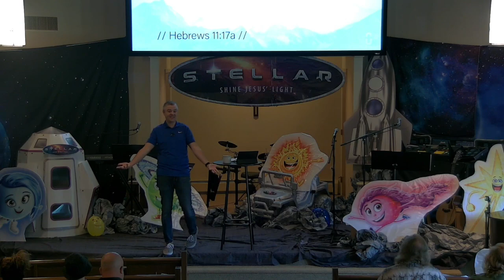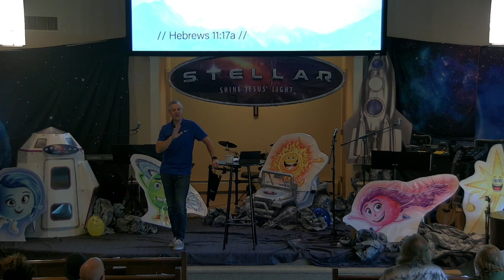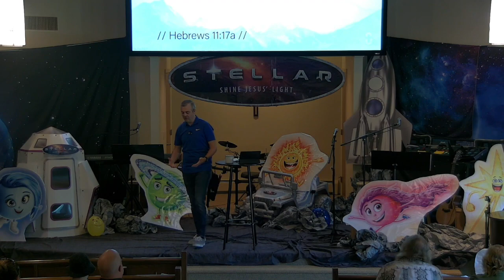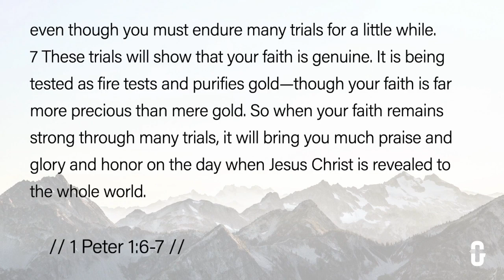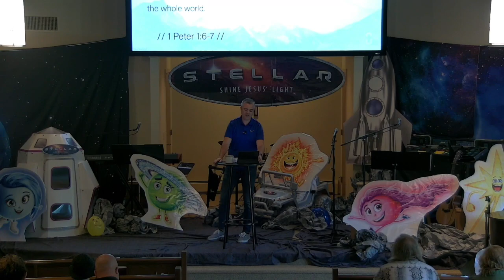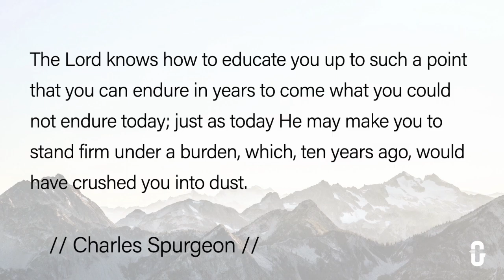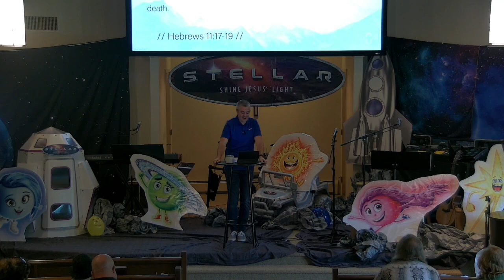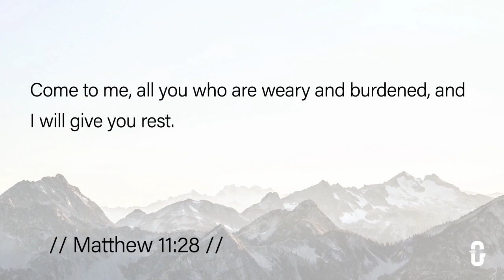Living By Faith: Abraham & Isaac | Pastor Josh Placeway, August 20, 2023